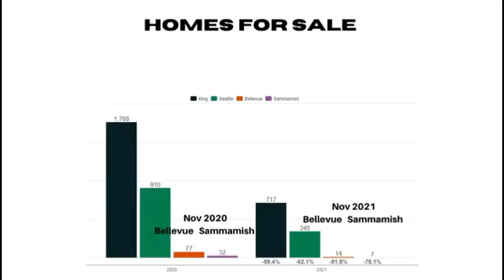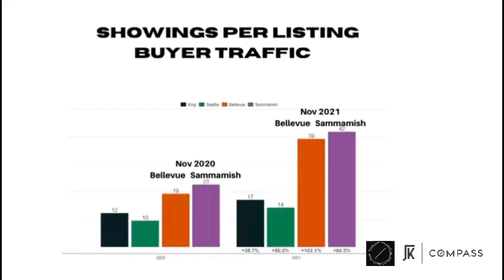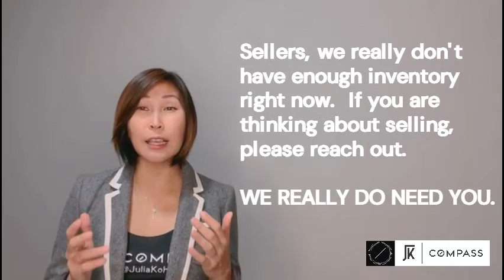November 2021 Market Update -Julia Koh